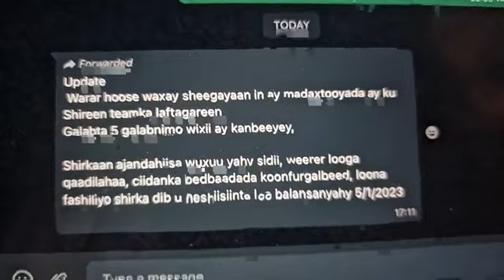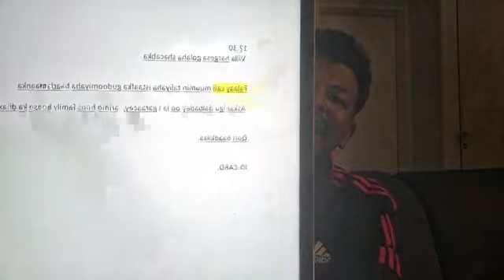GENERAL MAHAD OO DAGAAL KA ABAABULAAYA BAYDHABO CAAWA